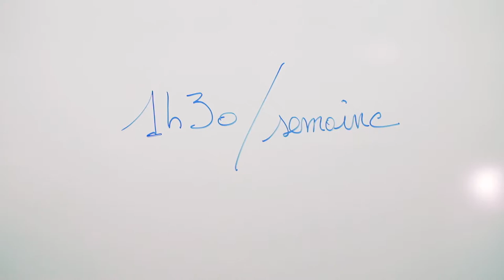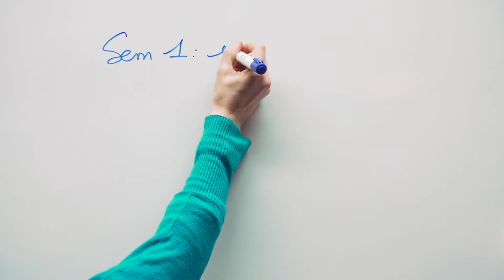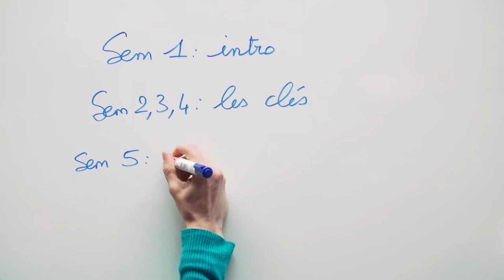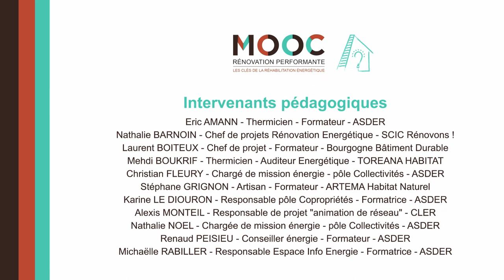Vidéo introductive - Déroulé de la formation - 2019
Samuel COURGEY, responsable pédagogique du MOOC Rénovation performante et Nathalie FRICHETEAU, animatrice du MOOC vous expliquent le déroulé des 6 semaines de cours sur mooc-batiment-durable.fr